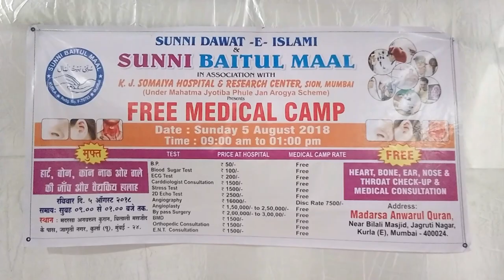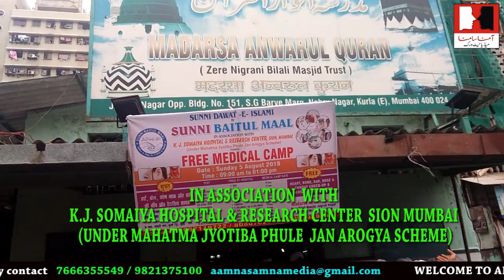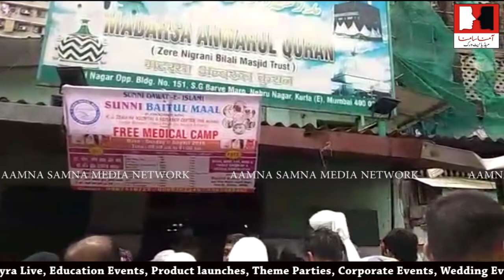Sunni Dawat-e-Islami Organised Free Medical Camp Associate By K.J.Somaiya Hospital & Research Center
Sunni Dawat-e-Islami Sunni Baitul Maal Organised Free Medical Camp Associate By K.J.Somaiya Hospital & Research Center Sion Coverage By Shahin Patel Reporter Aamna Samna Media Network

Date On: Sunday 5 Aug 2018
vanue: Madarsa Anwarul Quran near bilali masjid, Jagruti Nagar Kurla East Mumbai 400024.